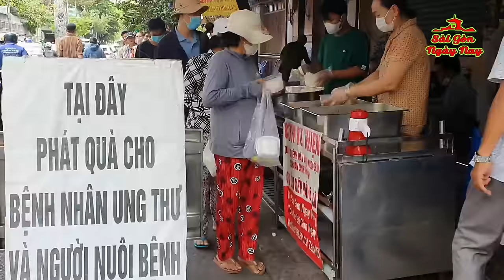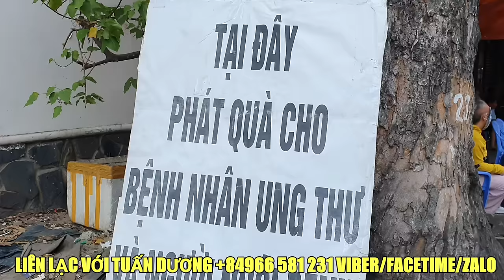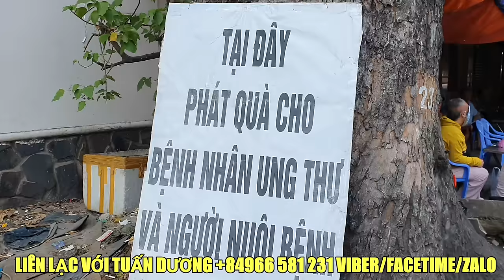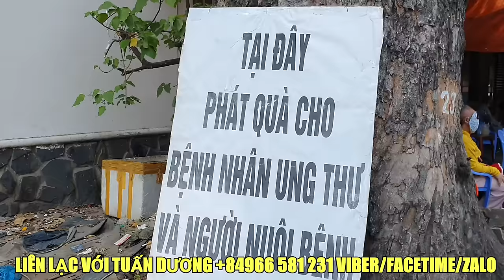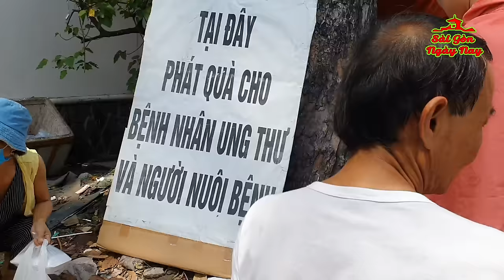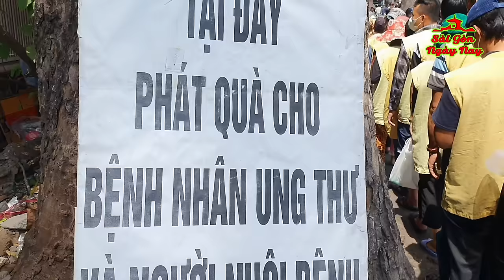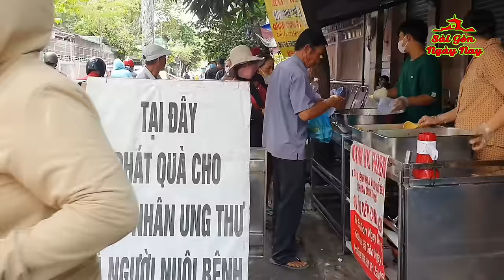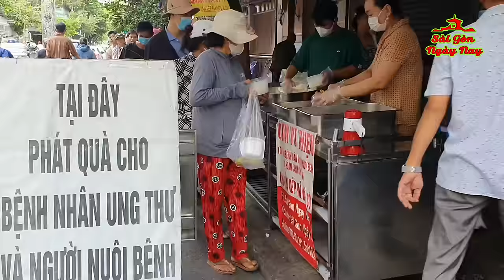CHỈ PHÁT CƠM & TIỀN CHO UNG THƯ, NUÔI BỆNH TUẤN DƯƠNG BỊ LƯU MANH, MÓC TÚI, GIẬT ĐỒ, ĂN XIN HÙ DỌA!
Chân thành cảm ơn Quý nhà hảo tâm tài trợ cho chương trình:
+ Chị Hà ở Mỹ nhờ chị Tuyết ở Q10 gởi giùm $200
+ CindyLam, Lily Lam, Huỳnh Hương và Trần Hưng $400 trong đó tặng quán dì Tư 1tr
+ Nguyễn Xuân Hải $100
+ Nguyễn Thúy Oanh $100
+ Đỗ thị Thanh Tâm Úc 500 AUD
Phát hơn 550p Thức ăn và Bánh bao giúp đỡ bệnh nhân UNG THƯ và người NUÔI BỆNH ở BV CHỢ RẪY